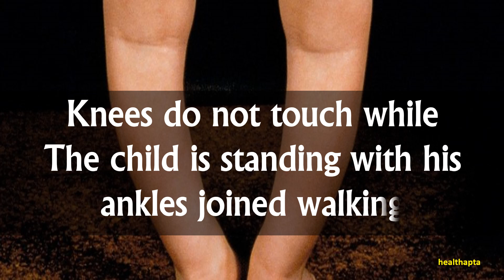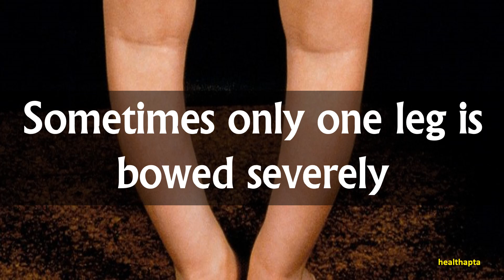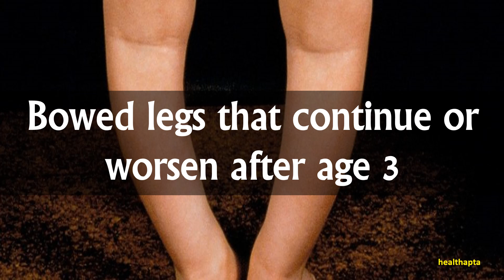SYMPTOMS OF BOW LEGS